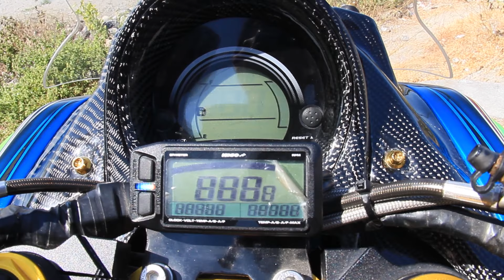Review Yamaha Nmax Full Modifikasi Airbrush Dan Grafish Kerenn!!!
Baiklah To The Point saja Bro.. Di vidio kali ini saya akan memperlihatkan variasi apa saja yang menempel di yamaha nmax ini sehingga motor ini terlihat berbeda dengan motor nmax yg lainnya.. Mohon maaf apabila ad kesalahan saya dlam berbicara. Karena masih pemula harap dimaklum saja. Untuk lebih jelasnya bisa kalian tonton vidio di atas.

Oh ya.. Buat kalian yang di bali ataupun di luar bali yg pengen beli variasi motor.. Bisa kalian langsung PM no wa ini ( Lancar Jaya Motor)